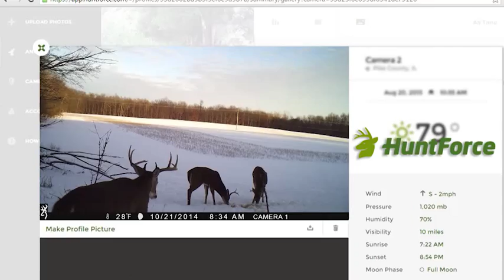Addicted to the Outdoors - Roadtrip Whitetails - Outdoor Channel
Jon and Gina are chasing down peak rut whitetails as part of their annual Roadtrip. After finishing up in Wisconsin, the Brunsons head to 52 Whitetail properties in Clear Lake, Indiana to meet up with Brad Miller. Will this year’s roadtrip be a success? Find out this week, only on Outdoor Channel.